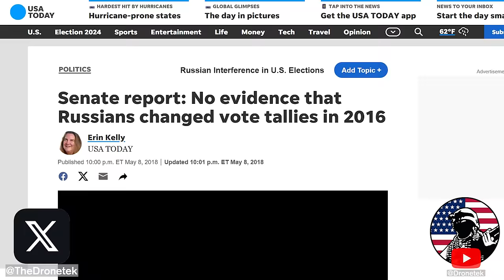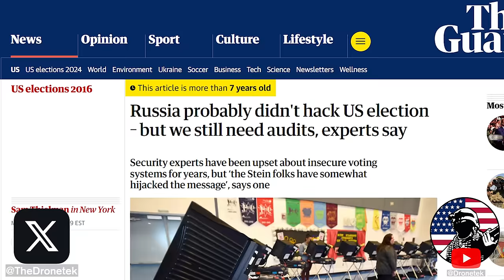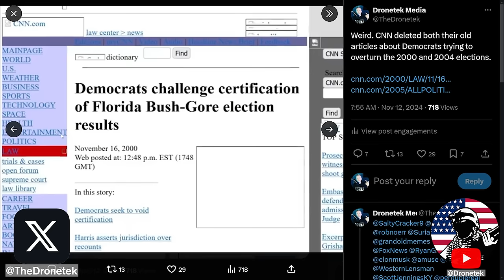Bill Maher INSTANTLY Regrets Saying Dems Don't Deny Election Results